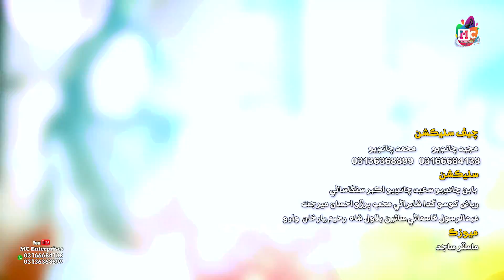Shaitan Na Kar Shaitani | Shabana Koyal | Album 02 | Full HD Video Song | MC Enterprises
MC Enterprises - Home To Pakistan's Biggest Songs, Naats, Shows & Music Hits.